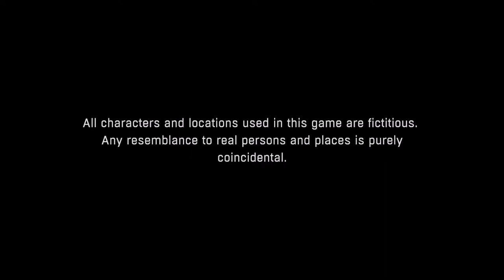Dying Light: Anniversary Edition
Developer: Techland
Publisher: Techland
Release Date: December 8, 2020
Physical Release Platforms: PlayStation 4, Xbox One
MSRP: $39.99
ESRB Rating: M (Blood and Gore, Intense Violence, Strong Language)

-This is a 5th anniversary edition as Dying Light originally released on January 27, 2015 physically for PlayStation 4, Xbox One, and PC, and digitally for Mac on December 16, 2016. It had a second physical release for PlayStation 4 and Xbox One on February 9, 2016 titled Dying Light: The Following which bundled the base game with a variety of downloadable content.

-The Xbox One disc triggers the install of all content while the PlayStation 4 version includes a code that must be redeemed to receive the add-on content.

-In the video I begin a new campaign so you won't see much add-on content. The DLC outfits can be accessed early in the campaign, however, this is a first-person game so they are primarily meant for multiplayer.

03:33 - Story Opening
24:03 - DLC Outfits
34:18 - Slums